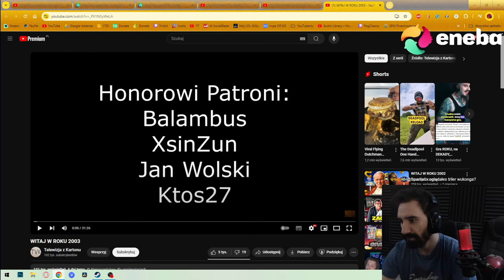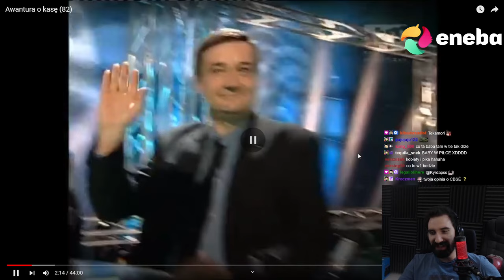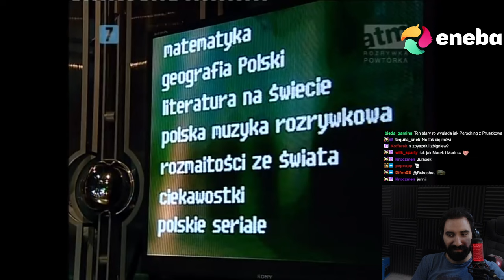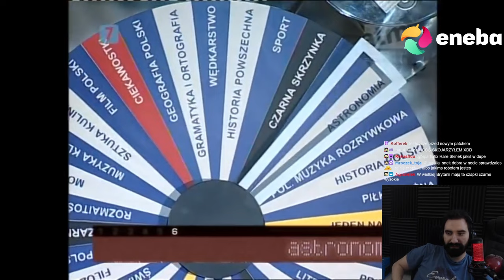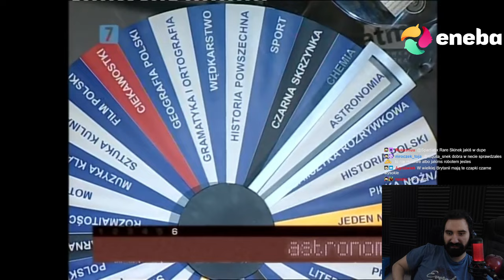NIKT NIE JEST WSTANIE IM ZAGROZIĆ... | Oglądam AWANTURA O KASĘ 82